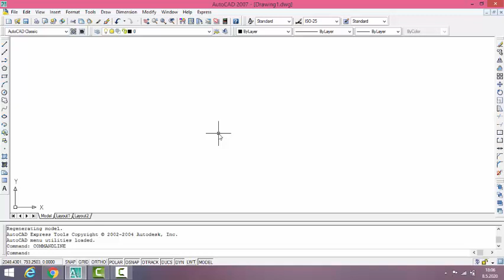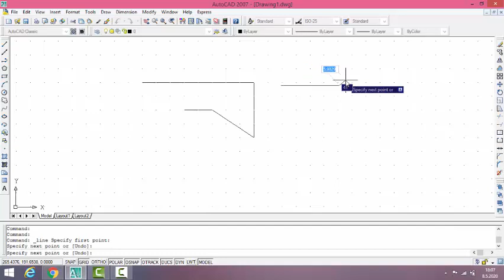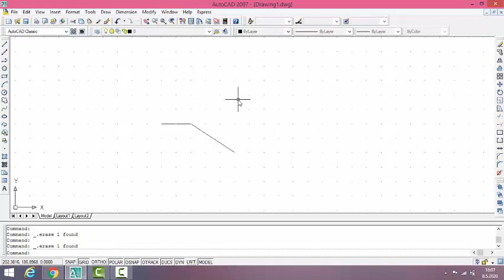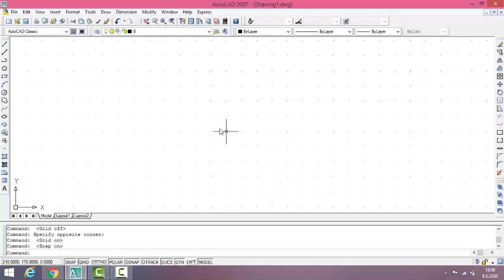GRİD VE SNAP KOMUTLARI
Bu videomda AUTOCAD 2007 programının kullanımını,özelliklerini ve çizim yapma tekniklerini anlattım.
  Anlayabilmeniz için lütfen tüm videoları tam olarak izleyiniz.

Kanala üye olarak destek olabilirsiniz.

Teşekkürler...